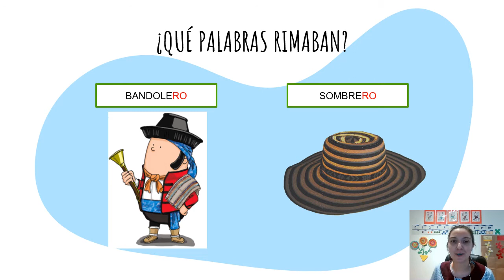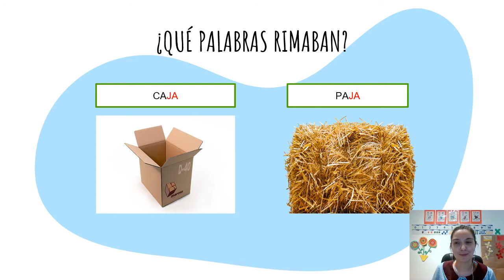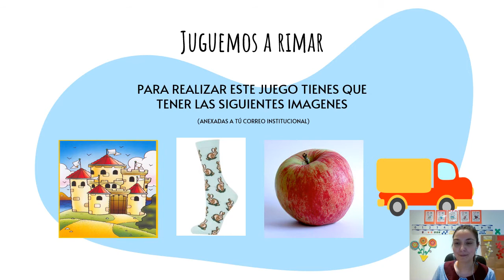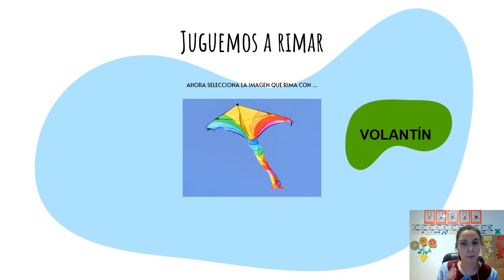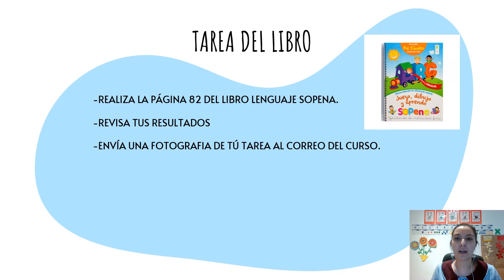Lenguaje Verbal_Pre Kínder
Rimas.